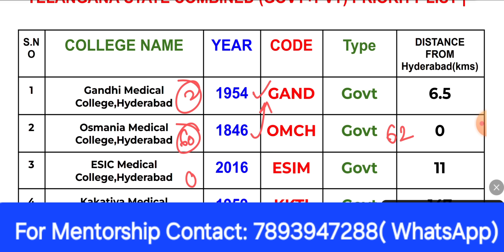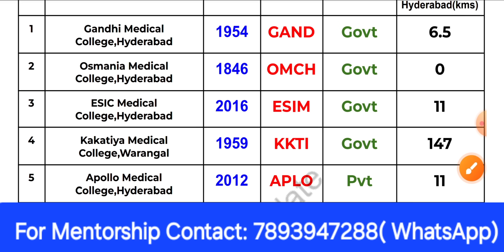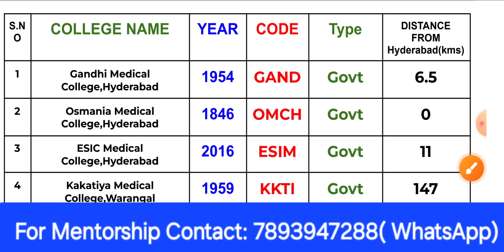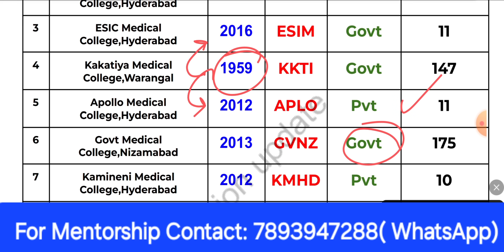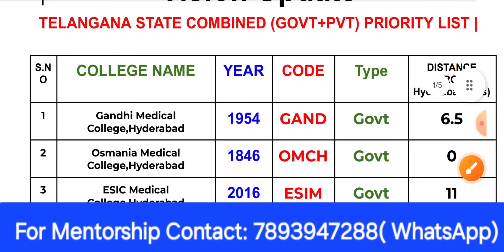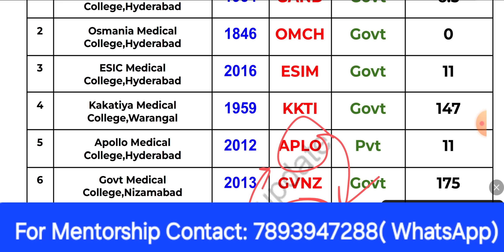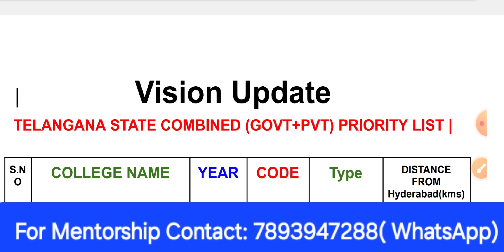NEET UG 2024 | Telangana Round 2 Allotment Process | Vision Update